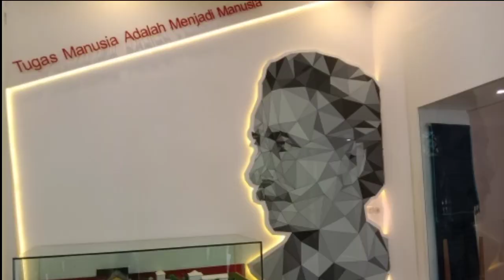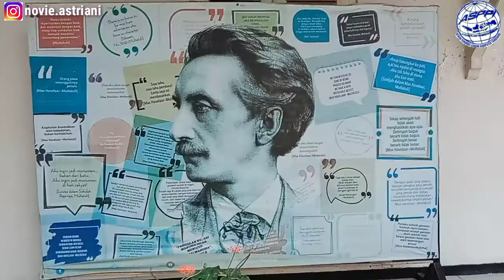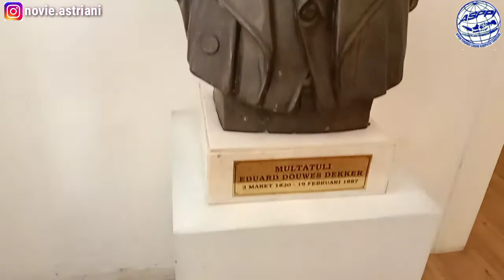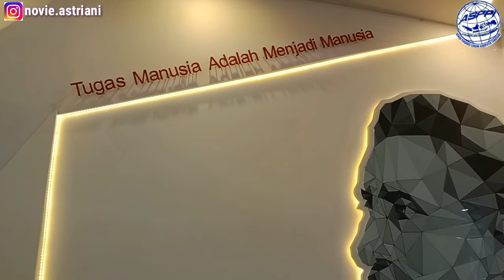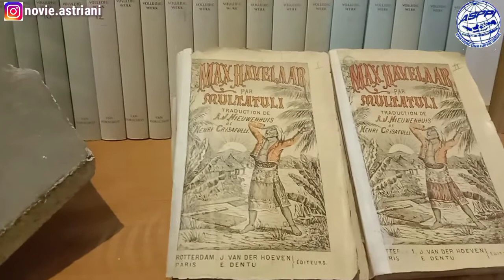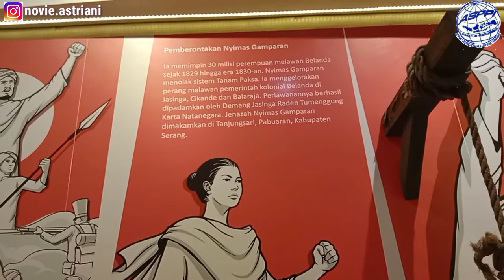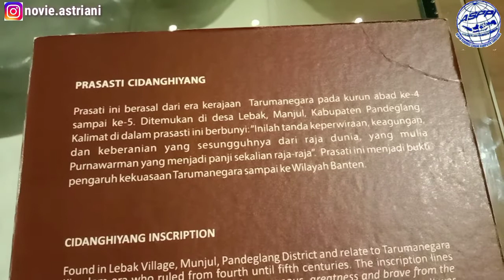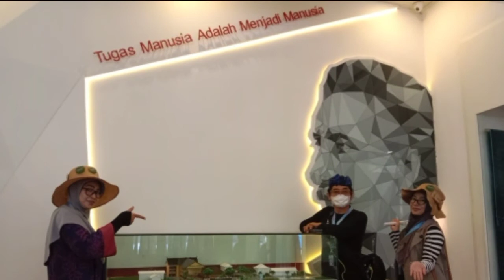MUSEUM MULTATULI, RANGKASBITUNG BARAT, LEBAK - BANTEN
•••~ MUSEUM MULTATULI ~•••
Jl. Alun-Alun Timur No.8, Rangkasbitung Barat, Kec. Rangkasbitung, Kabupaten Lebak
Banten 42312

Terima kasih...🙏🤗😍😘

Klik link di bawah ini